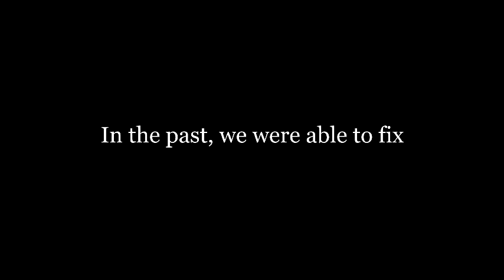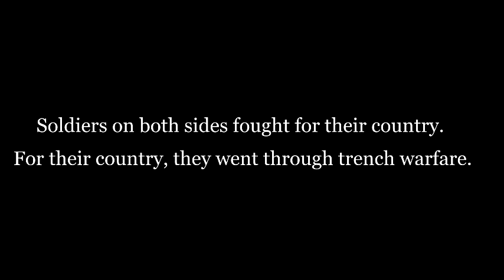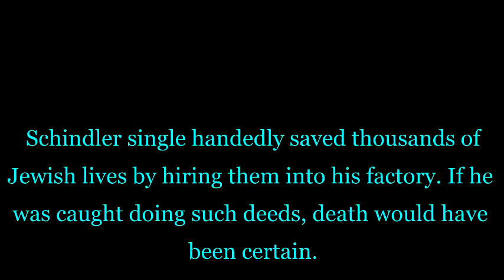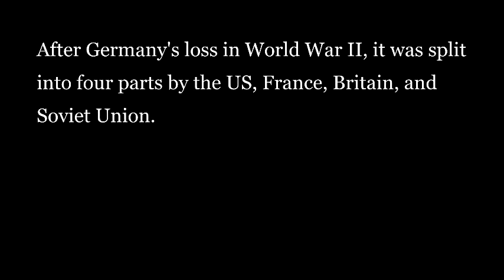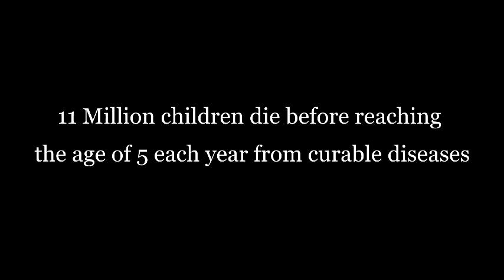what can you do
rohrbach final project by sung and friends
dont delete music please i need it

song: rob thomas- little wonders